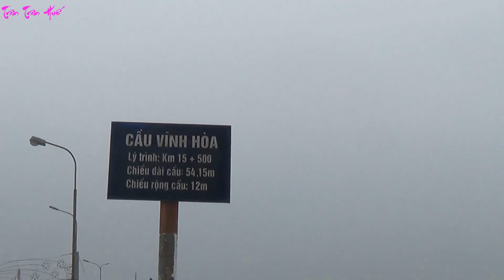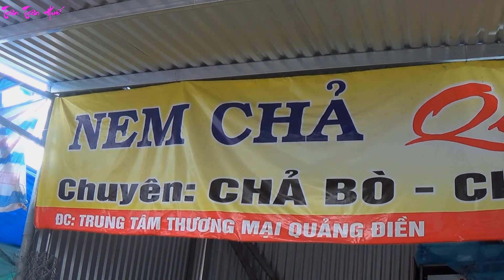Chợ Sịa - Nhiều món ngon khó cưỡng, muốn ăn hết cả chợ cho thỏa ...! | Huế ngày nay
Chợ Sịa là chợ trung tâm của huyện Quảng Điền , tỉnh Thừa Thiên Huế . Một trung tâm thương mại lớn ngay thị trấn Sịa . Chợ bán đầy đủ mặt hàng ... và đặc biệt là các món ăn chợ này rất rẻ và ngon . Từ nguồn thủy hải sản cho đến nông sản và các mặt hàng thiết yếu . Các gian hàng ăn bán rất đa dạng món , món nào cũng ngon mà giá lại rẻ . Người bán hiếu khách và vui vẻ . Một ngôi chợ mà ai đến rồi cũng không muốn rời đi . Tuy đang mùa cô vi nhưng chợ khá đông . Mọi người mua bán tuân thủ đeo khẩu trang nghiêm chỉnh . Chợ cách trung tâm tp Huế chừng 20 km ...
  Trân Trân nhận quay phim các sự kiện , thực hiện clip quảng cáo và ship các món đặc sản Huế xa gần theo yêu cầu của mọi người .Hân hạnh được phục vụ !!!
Kênh Trân Trân Huế là kênh tập trung quay về ẩm thực , lễ hội,du lịch và cuộc sống  Huế  , Quảng Trị .
 Mọi người yêu mến Trân Trân thì ủng hộ Trân Trân bằng việc đăng ký kênh  và chia sẽ cho nhiều người cùng biết  vì đó là miễn phí.Trân Trân vô cùng biết ơn việc làm đó của quý vị và các ban!!!
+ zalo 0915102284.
 + Copyright Trân Trân Huế , vui lòng không Reup , cảm ơn .